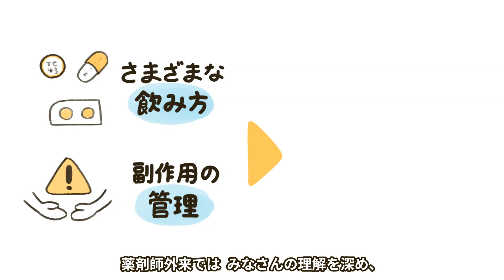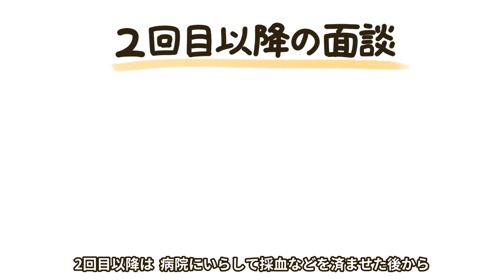国立がん研究センター中央病院薬剤師外来（経口抗がん剤を内服する方へ）【国立がん研究センター中央病院】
この動画の情報は2021年3月時点のものです。 国立がん研究センター中央病院で取り組んでいる、薬剤師外来（経口抗がん薬治療中の方への服薬サポート）のご案内です。

国立がん研究センター中央病院通院治療センター